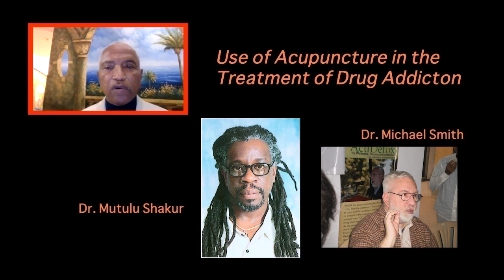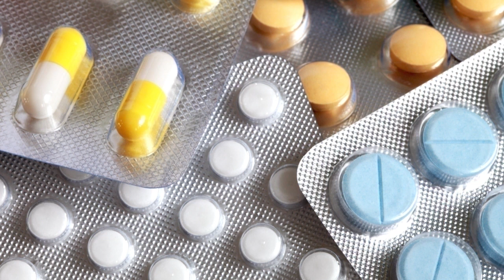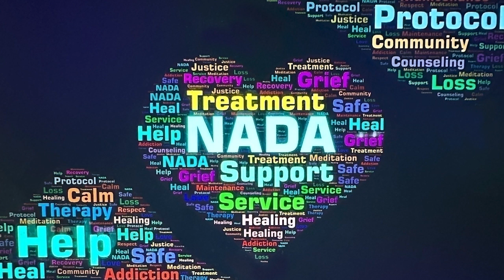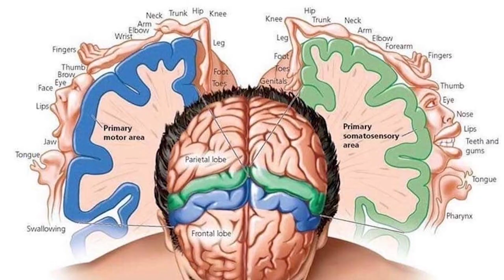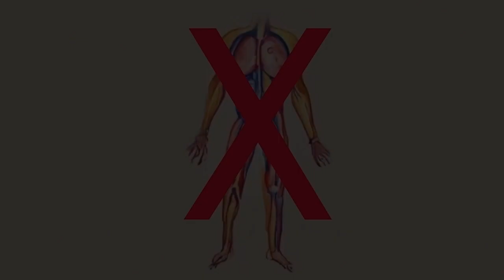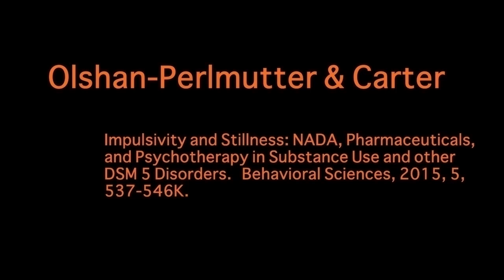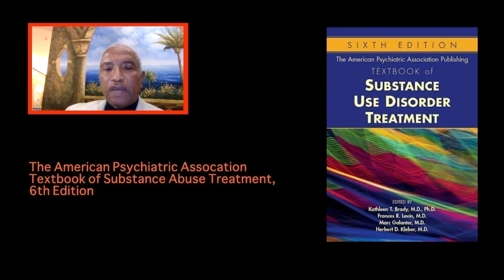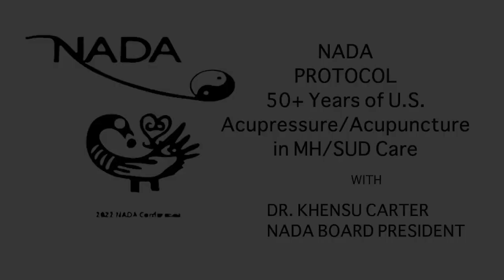NADA Protocol and It's Relationship with Social Justice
Practicing and psychiatrist, NADA Board President, and UCLA Lecturer Dr. Khensu Carter walks us through the NADA Protocol and gangs of the 50s, 60s, 70s, and 80s, as a social justice and civil rights movement against a corporate and government system that worked to perpetuate and maintain narratives and dependences and generational traumas.